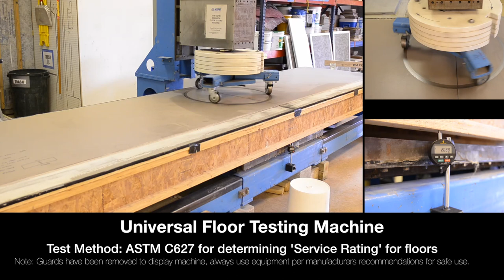Universal Testing Machine per ASTM C627